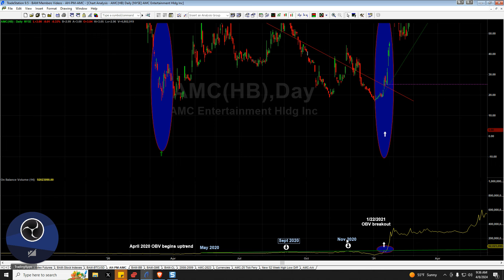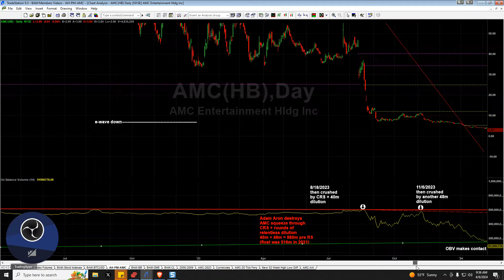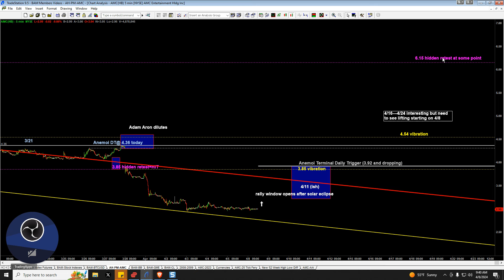AMC Stock Update / 4-08-24 / Eclipse Opens Rally Window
Jim Savoldi, developer of the Behavioral Analysis Model, talks about AMC and rally window that opens after the solar eclipse passes

-GLOBAL PRO $AMC, $GME, $BB, Bitcoin, ETCG, $SPY, Bonds, $DXY, Gold, Silver, Crude Oil + occasional bonus stocks

OR...

-Get $AMC, Bitcoin, BTCUSD $GBTC $ETCG

No part of this publication may be reproduced, stored in a retrieval system,
or transmitted in any form or by any means, except as permitted under the
permission of BAM Investor LLC.

or indirectly with this site and video use their best efforts in preparing the content,
there is no express or implied representations or warranty with respect to the accuracy or completeness of the content of the videos, including any content, links or resources shared, including those by third parties. Furthermore, all parties specifically disclaim any and all express or implied warranties of merchantability or fitness for a particular purpose.

The advice and strategies contained herein may not be suitable for your situation.
No legal advice is being given herein. You should consult with a professional where
appropriate and before any action is taken on this video. No liability or damages
shall take place because of this video and/or content. Furthermore, your use of this site and watching these videos confirms your agreement that California law applies to all disputes relating to this site and videos and, venue for all claims and disputes relating to this site and videos shall be in San Francisco County, California.